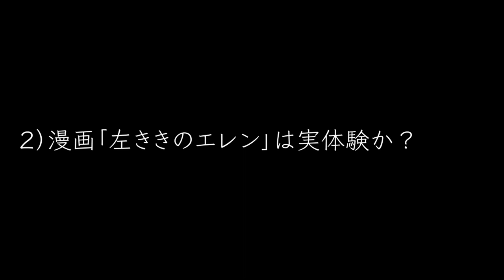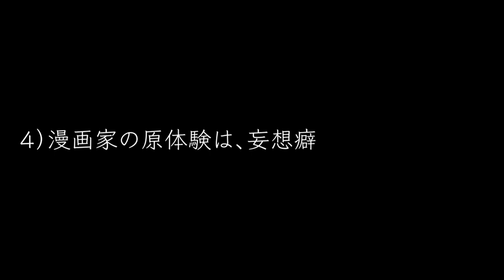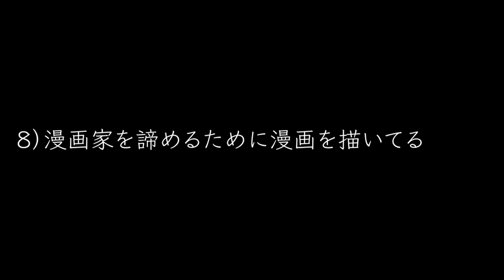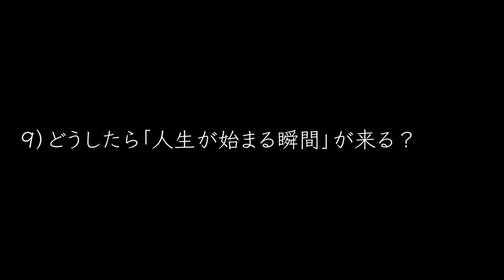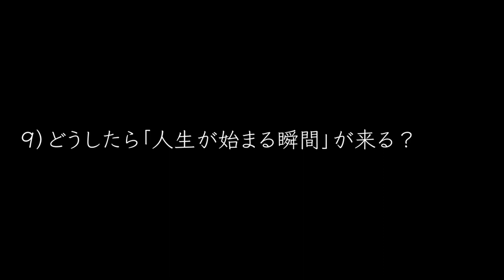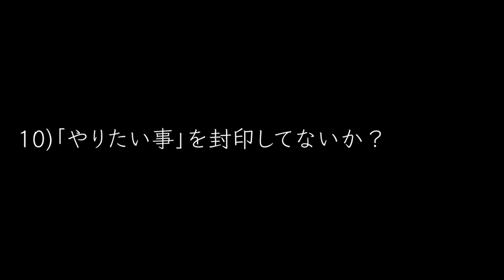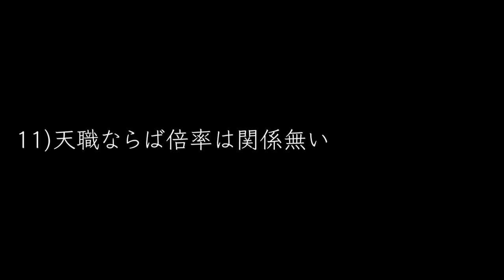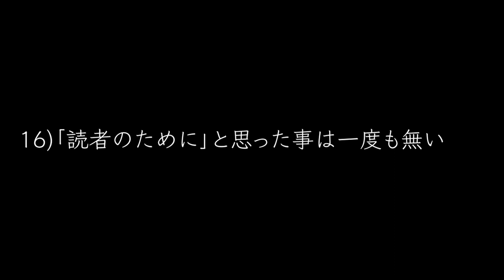まだ、天職が見つからない全ての人へ【インタビュー音源公開】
「左ききのエレン」原作者・かっぴーが大学生向けにお話した内容を公開します。大学生に限らず若手社会人の方などにも。

01:44　自己紹介・仕事内容
02:51　漫画「左ききのエレン」は実体験か？
04:48　持ってる「一番強いカード」で進路を決めた
12:54　漫画家の原体験は、妄想癖
17:37　「天才」と「凡人」の差は？
20:54　凡人の方が幸せになりやすい？
（原作版ネタバレあり）
24:03　裏テーマは「少年漫画からの卒業」
27:51　漫画家を諦めるために漫画を描いてる
29:46　どうしたら「人生が始まる瞬間」が来る？
32:20　「やりたい事」を封印してないか？
35:07　天職ならば倍率は関係無い
37:40　フリマガを作った美大時代（フリーマガジンPARTNER誕生秘話）
42:05　ストレスの無い人生を送るには？
44:13　挑戦して欲しい、案外上手くいくから
46:13　「読者のために」と思った事は一度も無い
48:07　SNSで挑戦も無料化した

聞き手・神戸大学のフリーマガジン「KooBee」さん
音源のご提供ありがとうございました。